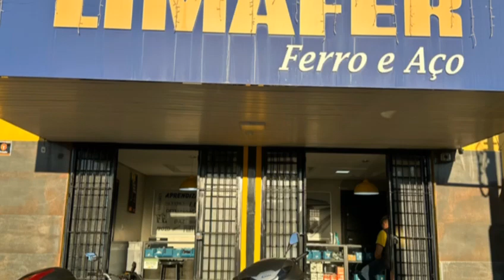Telhas Galvanizadas Machado MG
Telhas Galvanizadas Machado MG - Telhas Sanduiche Machado MG - Telhas Termoacústicas Machado MG.